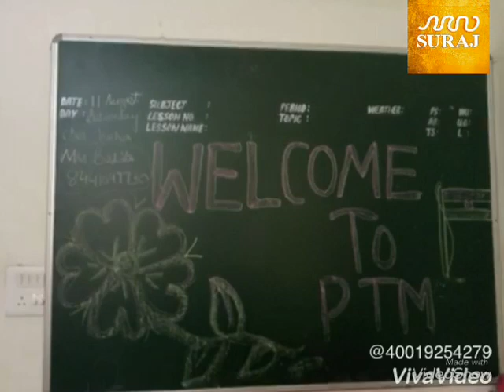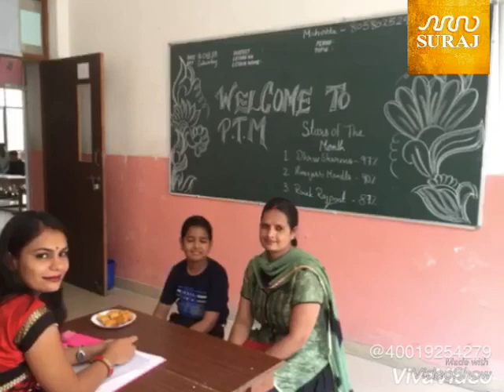PTM # Suraj School Bhiwadi